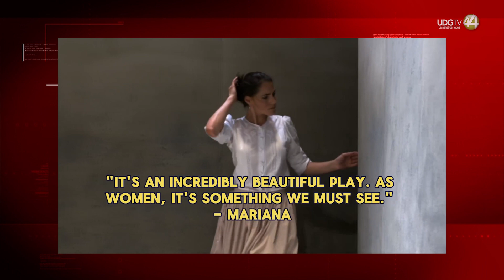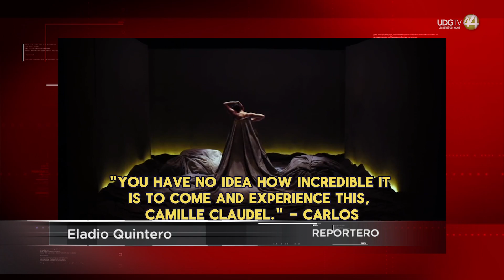Las cartas de Camille Claudel, una obra teatral para reflexionar sobre injusticias de género en arte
Yuriria Fanjul es la actriz que protagoniza el monólogo ‘’30 años sin tu amor. 1000 cartas sin respuesta. Camille Claudel… Sin Rodin’’, en donde busca dar vida a la escultora francesa, y a su vez, mostrar la historia de una mujer que tuvo que enfrentarse al mundo del arte entre el siglo XIX y el siglo XX, donde marchaba en desventaja por una cuestión de género.